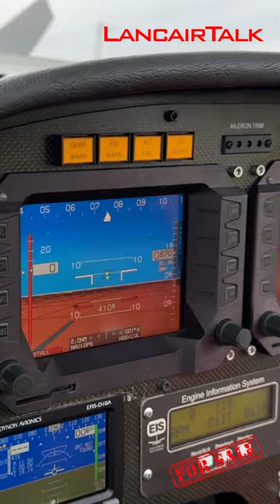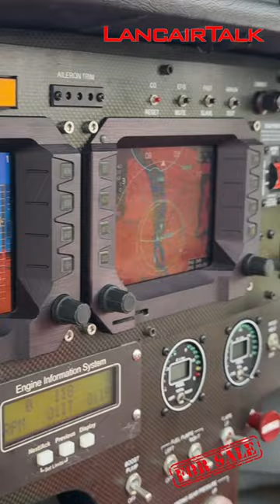Lancair 320/360 for sale, N755DX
Built by a Boeing engineer and F-18 expert
Left side fighter-style controls
Original owner wants to transfer to next generation
Incredibly detailed ADs, SBs and logs
Original invoices for everything.
TT 484 hours airframe/engine
Lycoming 390 engine for xtra climb performance.
New tires, tubes brake, pads
New Master cylinders
GAMIjectors
Stunning Chelton EIS Sport w/Pinpoint GADAHARS
Couple approaches to 200 feet rock solid performance.
Zero time SMOH prop from MT factory Florida Oct/23.
Dynon backup EFIS.
GRT EIS displays on EFIS.
Wing and Headers tanks with probes.
Becker radios and transponder
ADSB
Oil Analysis
CO detector
ARTEX 406 ELT NOAA registered
April annual condition inspection done with prebuy
LancairTalk assistance CFI, ferrying, inspection, insurance
Join LancairTalk.net to talk with other 390 owners
Lancairs are made from high-temp certified composites that don't age, corrode, fatigue or cycle out.
2-seats to go fast and far. 200KTAS at 11 gph
170 KTAS all day at 6.7 gph.
Best documentation ever seen at LancairTalk.

Why do some older airplanes look new?  Because Lancairs are manufactured with high-temp certified composites from Ciba-Geigy, Hexcel and other companies, all with certification.  These airplanes don't corrode or cycle out or fatigue.  Owners do age and most of the Lancairs we are seeing today are owned by original owners, after decades of safe travel, who have decided it is time to pass along their gorgeous, reliable, efficient Lancairs to the next generation.  Lancairs are fast, simple to maintain and op costs are a fraction of other brands that cost 10x more to buy and go slower.  Lance did it right.  This builder did it right.  Nobody has done better for the same money.  Will you be the next owner?

Call anytime to talk about Lancairs. Get the facts on maintenance, insurance, training from real owners.  LancairTalk is powered by real Lancair aircraft owners for owners and enthusiasts. We don't take advertising or money from the insurance industry like the alphabet groups do and we only support companies that support Lancair ownership and safety.
LancairTalk 866-300-KNOT (5668)